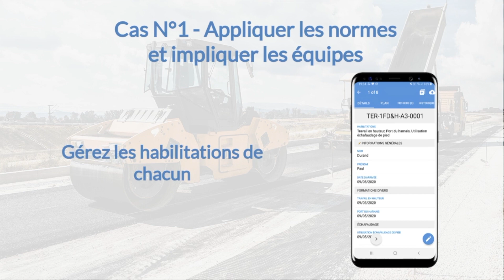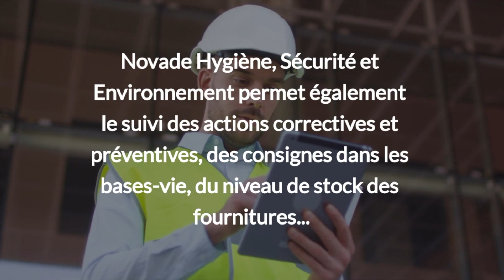NOVADE - La FNTP à la rencontre de solutions innovantes pour ses adhérents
La FNTP à la rencontre de solutions innovantes pour ses adhérents.

Covid-19
NOVADE
Pourquoi la riposte sera digitale ?
Vos projets d’infrastructure sur la plateforme.

pour plus d'informations.